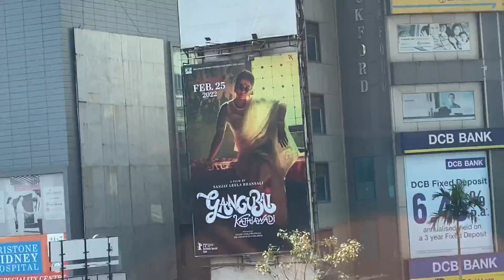Wedding👰car mai🚗💨dhamal🤣Kaki ko bohot🥺rona aaya😭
Wedding 👰 mai dhamal hi dhamal machaya❤️💃🏻aur kaki bohot imotional ho gaye🥺🚗💨bidai 🥺